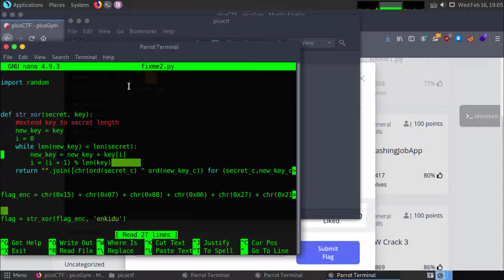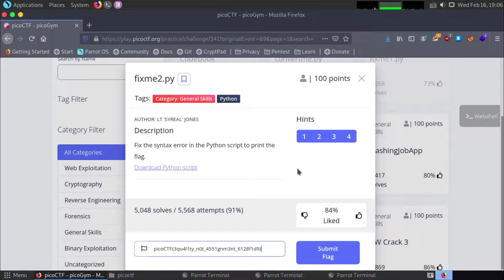picoMini 2022 CTF | fixme2.py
In this video, I show you how to solve the fixme2.py problem in the picomini 2022 ctf. Please do not use what I teach in this video for any malicious purposes. I only support hacking for legal, security purposes and will not be held responsible if you use what I teach for malicious purposes.

Happy hackin'!